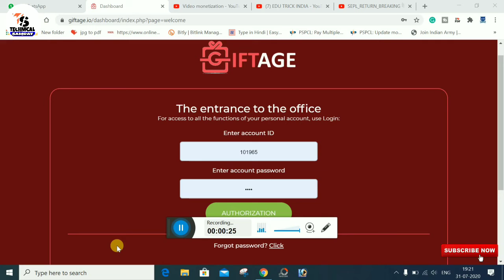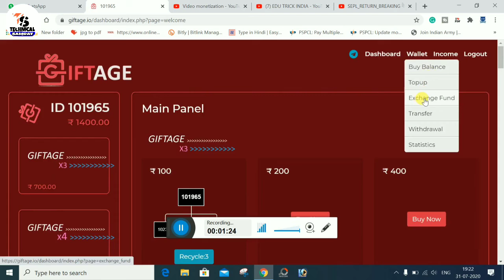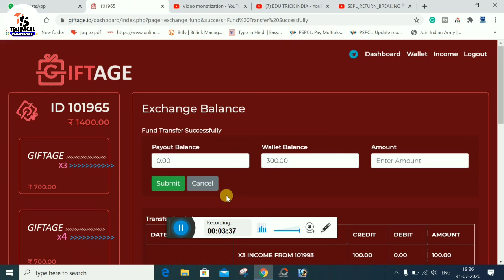Giftaz में पेआउट से वॉलेट में Balance Exchange कैसे करे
◆◆◆Hello dosto namaskar aap dekh rahe hai
 Technical samrat Aapka Apna Channel

Id लगाने के लिए Contect करे 👉 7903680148

SEPL BANKING SEPL BANK PAYMENT SEPL
BANK ME PAISA SEPL BANK WITHDRAWL, ID
ACTIVATE, SEPL ID ACTIVATE KAISE KREN SEPL
BANKING ACTIVATE SEPL BANK ACTIVATE
ID SEPL ID ACTIVE SEPL ACTIVE ID ISSUE SEPL
LEVEL QUALIFY ISSUE LEADER LEADERSHIP
LEADERSHIP INCOME ROYALITY INCOME
ROYALITY, MD VISIT, VIRENDER SHARMA VISIT
HARYANA, MD VISIT HARYANA, SEPL MD VISIT
WESITE ERROR SEL WEBSITE IsSUE COMPANY
WEBSITE ISSUE PAYOUT WITHDRAWL, LEVEL
QUALIFY ISSUE, SEPL FIGHT, SEPL FRAUD, SEPL
LEGAL OR FRAUD,
SEPL PIN, PIN KAISE KHRIDU, SEPL PIN, PIN
SE ACTIVATE SEPL, SEPL PIN ACTIVATE, PIN
KHARIDO, SEPL PIN BUY, BUY PIN SEPL, SEPL PIN
BUY PROCESS, SEPL ID ACTIVATE, ACTIVATE ID
SEPL,

Please Scuribe channel Technical samrat Aapka Apna Channel hai i